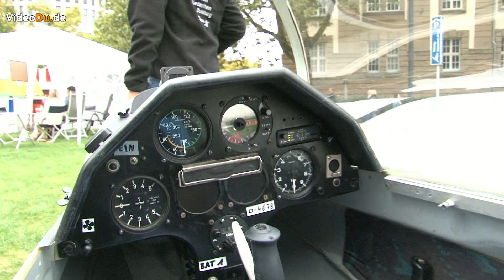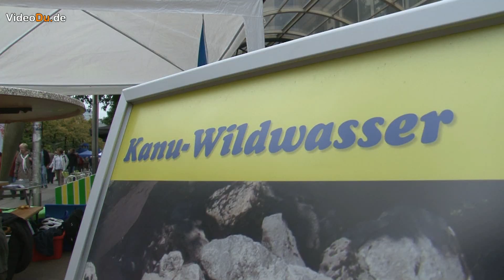Duisburg bewegt sich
Dass Duisburg eine sehr sportliche Stadt ist, zeigen zahlreiche Veransctaltungen zu den unterschiedlichsten Sportarten. Ob bei Wettbewerben auf dem Wasser der Regattabahn oder aber bei einem der vielen Laufe, die quer durch die Stadt und dén Innenhafen führen.